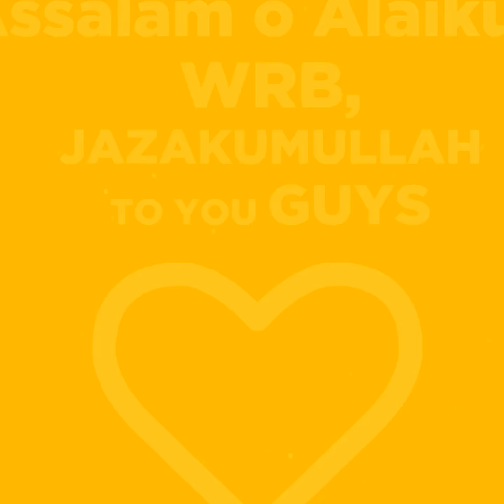Jazakumullah For Making it Possible in a very Short Time